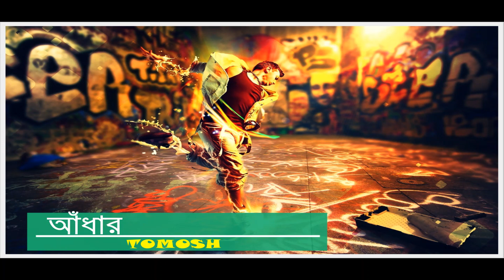Bangla Mixed Rock Songs || বাংলা রক ব্যান্ডের গান || Bangla Rock Band Songs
Bangla Rock Songs
World Entertainment
Bangla Band Song